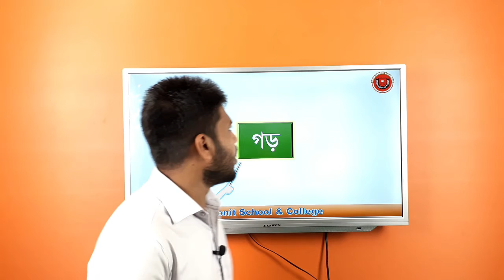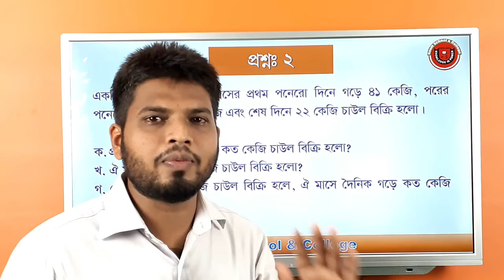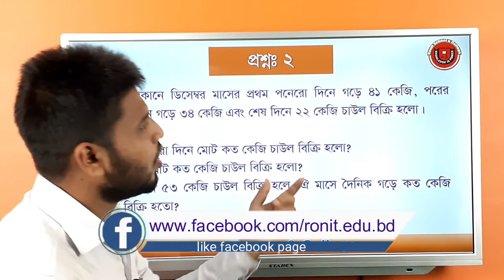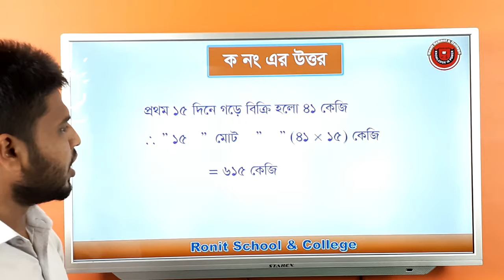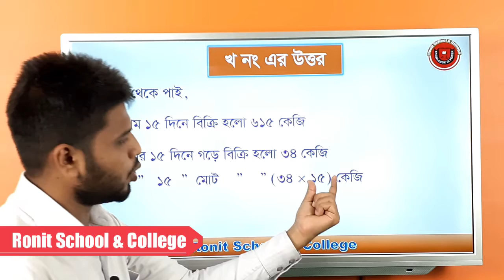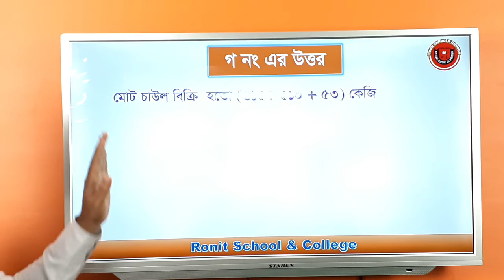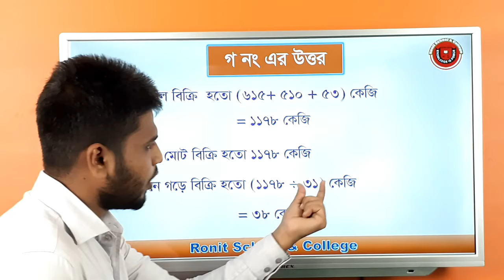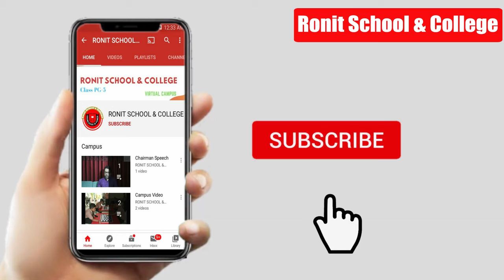PEC Math Chapter 8 Part 3 ll ৫ শ্রেণি গণিত অধ্যায় ৮ পর্ব -৩ll Ronit School & College